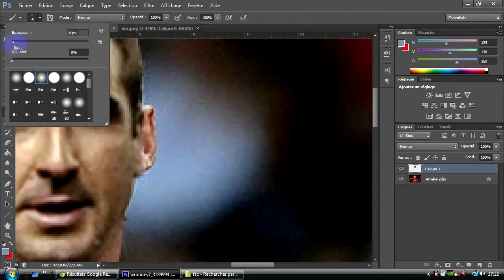LES LEGENDES DU FOOT en 2015 : Eric Cantona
Le prémiere épisode d'une longue serie...
Des légendes du foot en 2015.